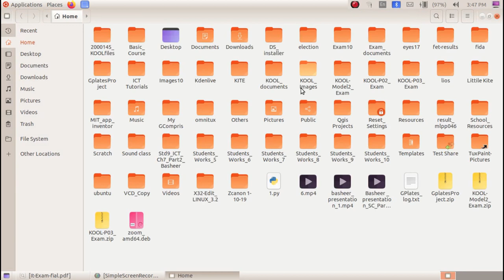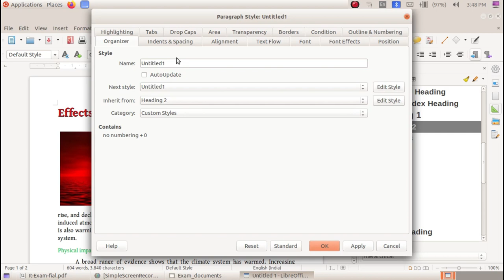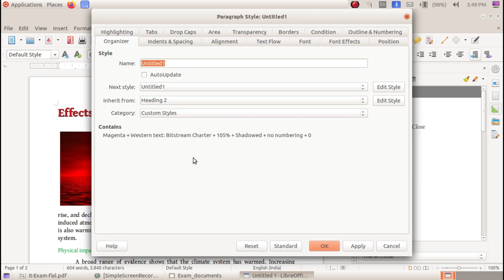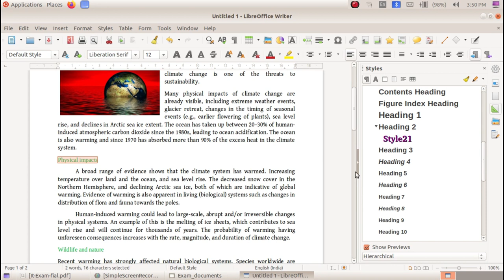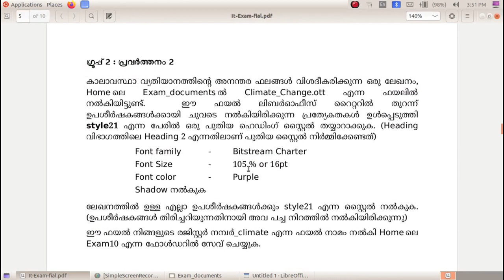SSLC IT Practical Exam 2021 - Qn:5 Writer 2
Kerala State Syllabus SSLC IT Practical Exam 2021 Questions Based Video Tutorials 2021 മാർച്ച് എസ്.എസ്.എൽ.സി ഐ.ടി പ്രായോഗിക പരീക്ഷക്ക്  റൈറ്ററിൽ നിന്നുള്ള ചോദ്യങ്ങൾ

1. Inkscape

3. Python Graphics

4. Sinfig Studio